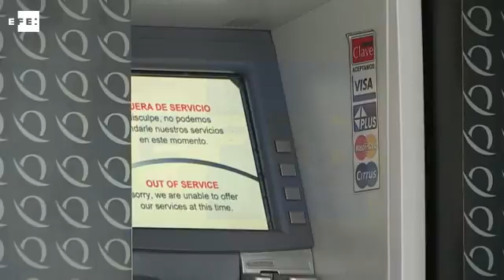Panamá interviene banco acusado en EE.UU.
Panamá, 5 may (EFE).- (Imagen: Arturo Wong) La Superintendencia de Bancos de Panamá ordenó hoy la intervención de la entidad Balboa Bank & Trust, ligada al grupo empresarial de la poderosa familia panameña Waked, por supuesto blanqueo de capitales y narcotráfico, investigado en Estados Unidos y revelado este mismo jueves.